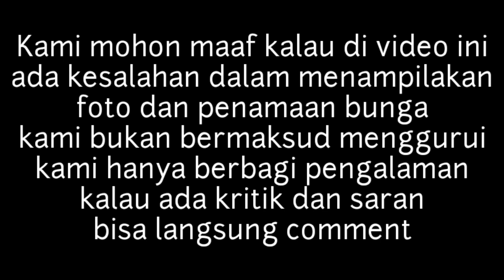SEJARAH MAWAR DI CIHIDEUNG BANDUNG 1985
Video kali ini kita akan mengenalkan produk bunaga Mawar yang kami jual di @sindymarleb

bagi teman - teman yang ingin bertanya tentang tanaman apa saja yang saya jual , teman - teman bisa chat via Whatsapp di no

Adapun kami membuka toko online khusus tanaman hias dan bunga mawar , teman - teman bisa kunjungi kami di :

Terima Kasih untuk teman - teman semua yang telah mendukung channel ini dan kami juga berterima kasih atas kepercayaan teman - teman semua pada toko kami.